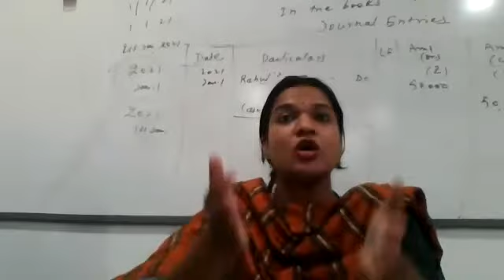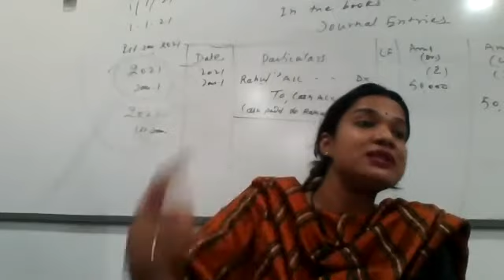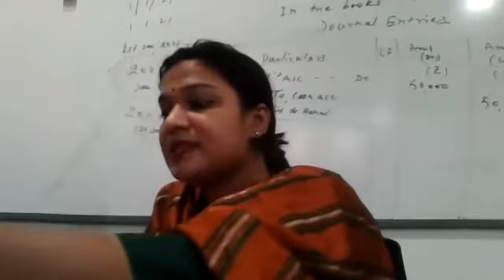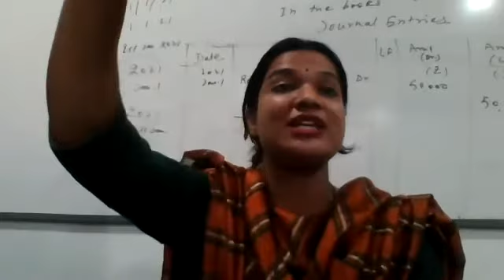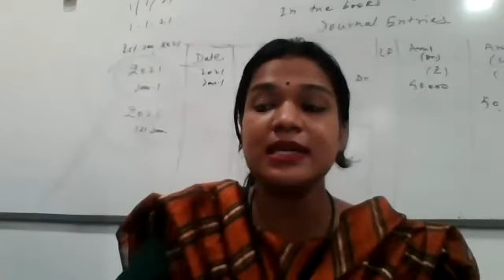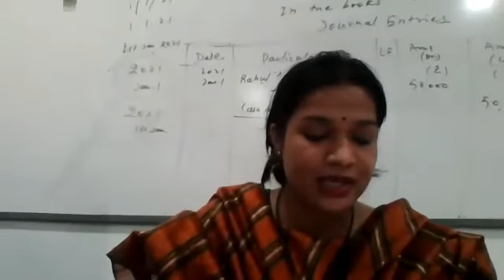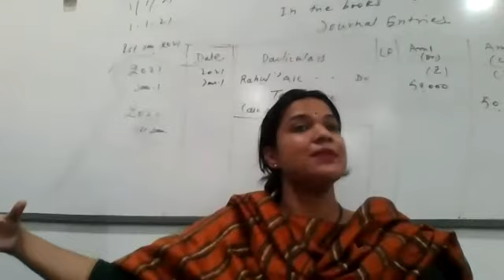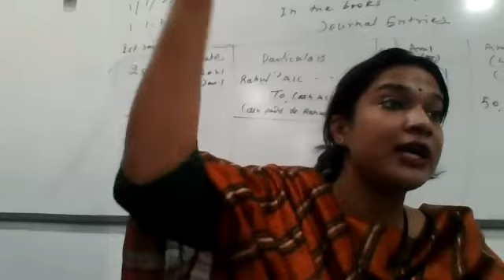BBA 2nd sem, Business Organization and Environment, (14/9/2021), Cimage College , Patna, Bihar